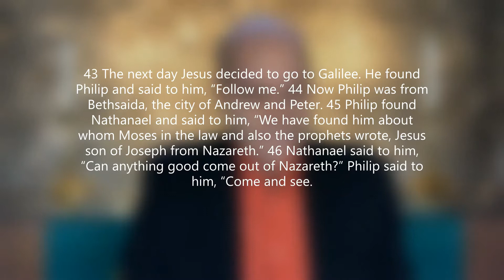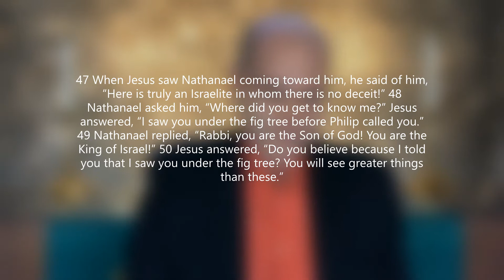How to Handle Skeptics